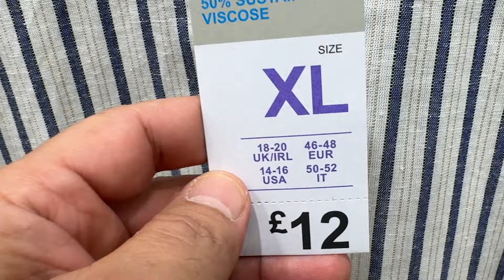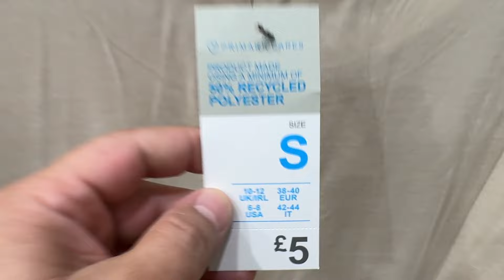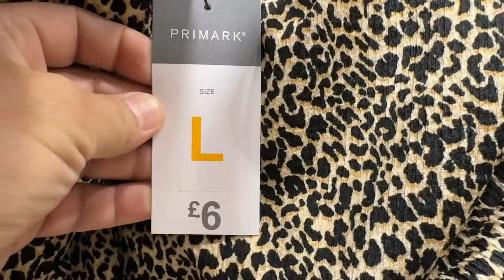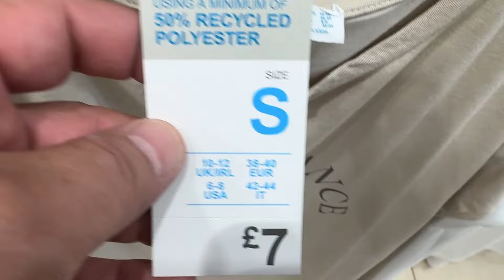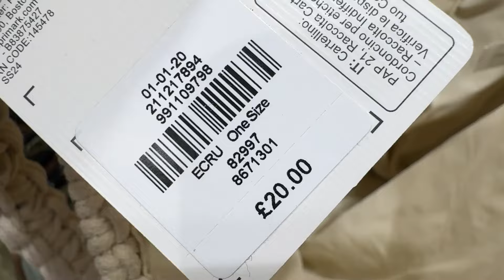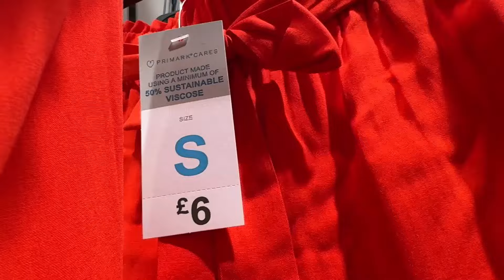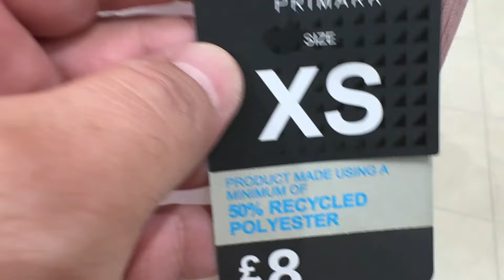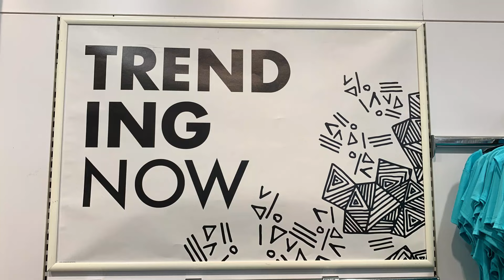Primark Collection for Women August 2024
Primark (@FaraLopez )